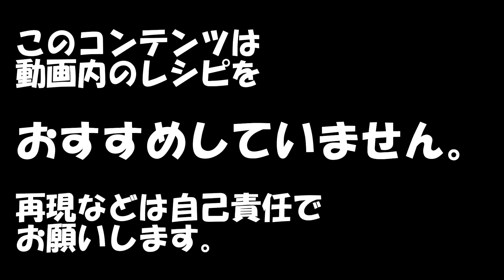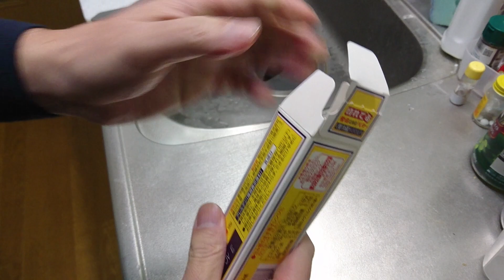【ど素人めし】和オム③舞茸＋鮭フレーク。和風オムライス試作。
おじさんのメシ。レシピはおすすめしてません。再現は、自己責任でお願いします。

素人なのでやりたい放題。素人だからこそ、できることがある。気がする。